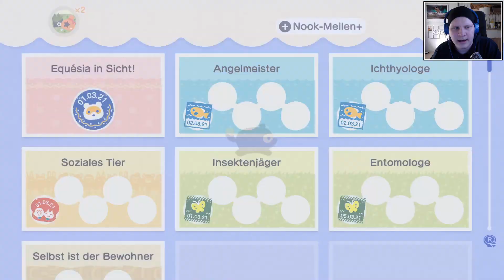Ausflug Vorbereitung 🏝️ Animal Crossing: New Horizons #43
Infos Zum Video:
Kategorie: Gaming
Video Art: (LIVE) Let's Play
Spiel: Animal Crossing: New Horizons
Spielerklärung:
Animal Crossing: New Horizons verfolgt das Spielprinzip der Animal-Crossing-Serie, in dem der Spieler in eine Stadt zieht, die von Tieren bewohnt ist, und mit diesen interagiert. Wie die Vorgänger ist auch Animal Crossing: New Horizons eine Echtzeitsimulation. Jedoch zieht der Spieler in Animal Crossing: New Horizons auf eine Insel.
Handlung:
Zu Beginn des Spiels wählt der Spieler das Aussehen seiner Spielfigur und ob er auf eine Insel in der Nord- oder Südhemisphäre ziehen möchte. Danach wählt der Spieler eine Insel aus einer Auswahl von vier verschiedenen zufallsgenerierten Inseln aus. Zusammen mit Tom Nook, der die Reise durch das „Reif-für-die-Insel-Paket“ seiner Firma „Nook Inc.“ organisiert, und seinen Neffen Nepp und Schlepp fliegt der Spieler in einem Flugzeug auf die Insel. Außerdem begleiten den Spieler zu Beginn zwei weitere tierische Nachbarn auf die Insel. In Animal Crossing: New Horizons kann man frei nach Ideen und Wünschen gestalten, um seine Perfekte 5 Sterne Insel zu kreieren. Das Terraforming, sowie das Crafting wurde neu in dem Spiel hinzugefügt, um den Spieler mehr Gestaltungsmöglichkeiten zu liefern. Im Gegensatz zu älteren Versionen ist es außerdem möglich Möbel draußen aufzustellen. In Vorgängerversionen war das nur im Haus möglich.
Name: Lukas'
Mein Server: Lukas' Discord Server